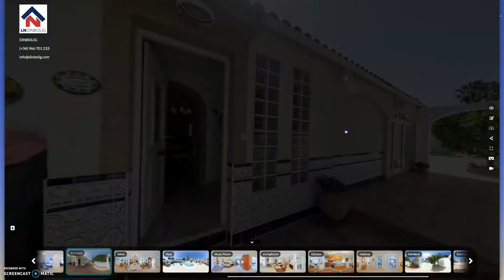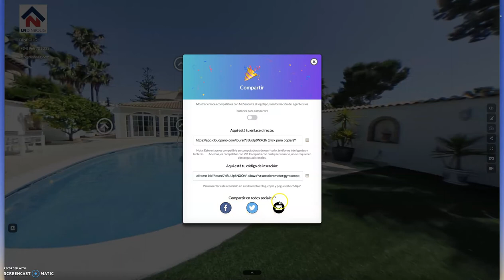Como usar Tour Virtual 360 como Herramienta de Marketing.